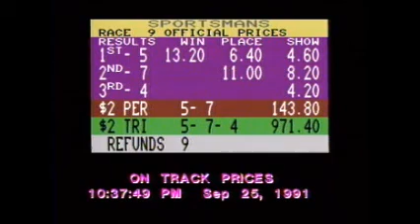Sportsman's Park 9-25-91